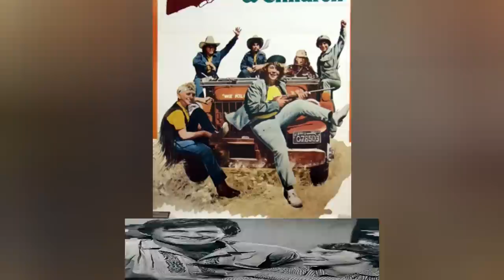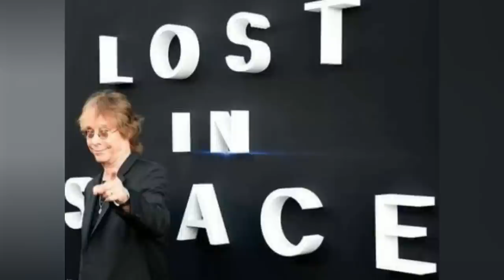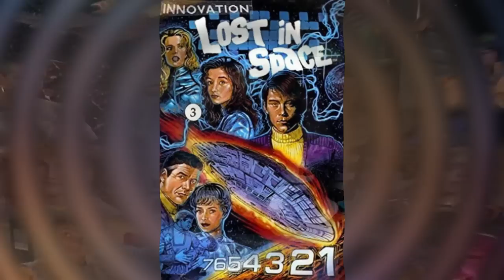Por Onde Anda Bill Mumy o Will Robinson de Perdidos no Espaço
A frase icônica "Denger Will Robinson!" ou Perigo Will Robson entrou no vernáculo popular. Essa frase foi falada pelo robô da série de TV, que atava como guardião de Will Robinson.